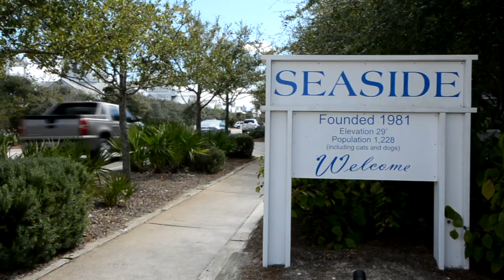A Beautiful Day - 37 East Ruskin Street - Seaside, Florida